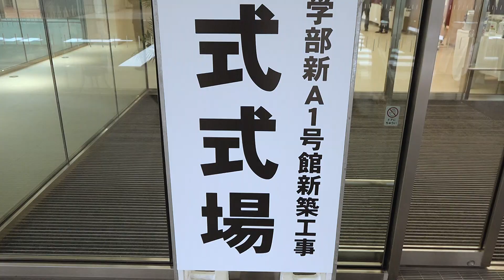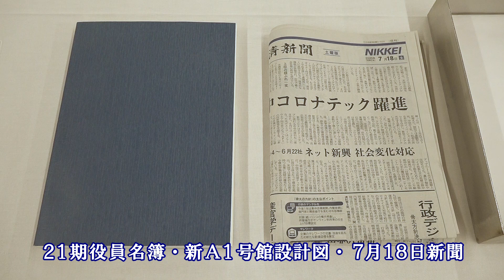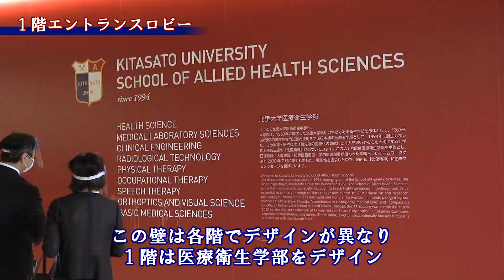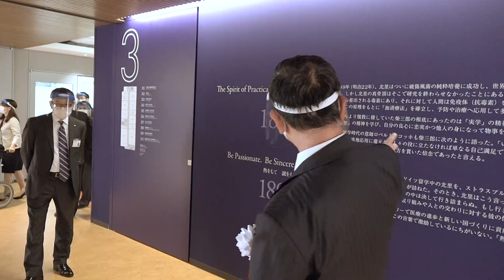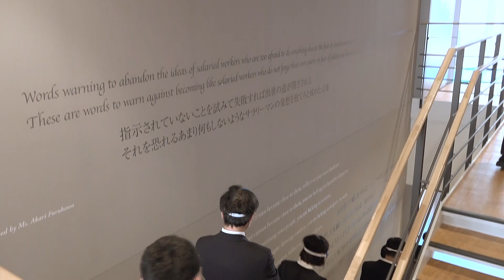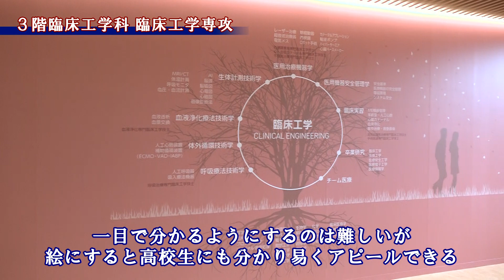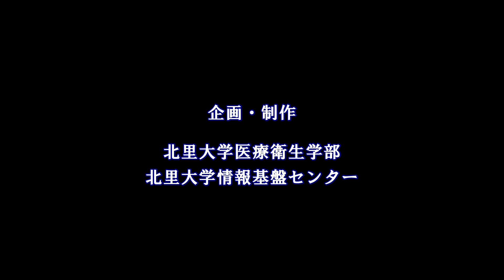北里大学医療衛生学部 新A1号館新築工事竣工式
2020年7月18日（土）、 北里大学医療衛生学部 新A1号館で行われました定礎式・竣工式・内覧会の模様です。